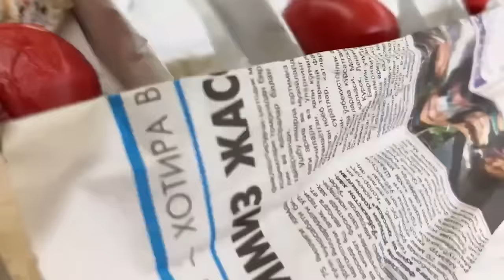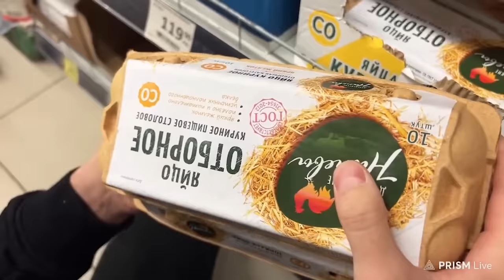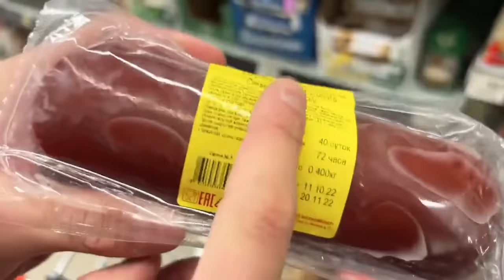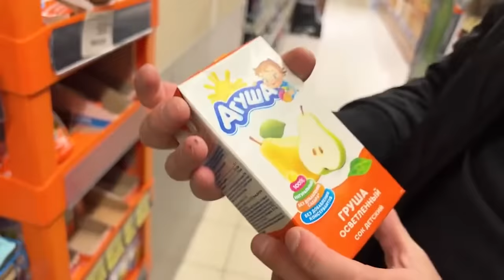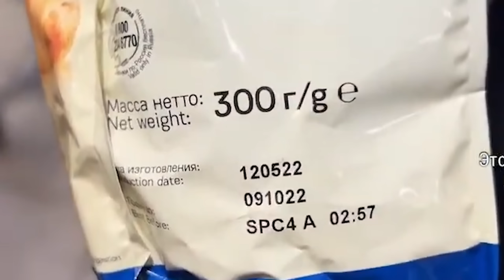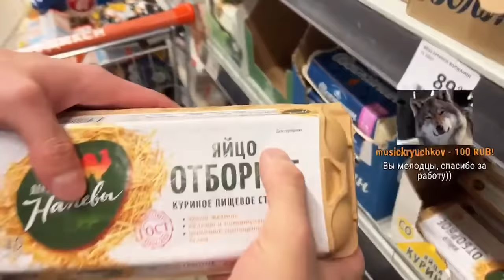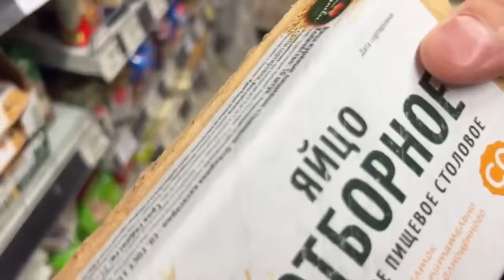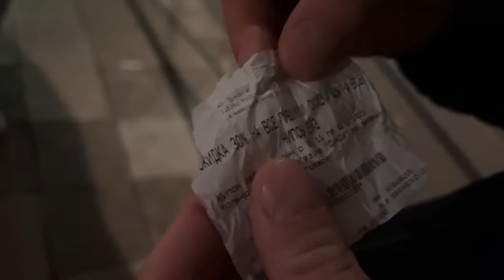ЗАКРЫЛИ МАГАЗИН / РАЗЪЯСНИЛ ПОЛИЦИИ ПО ЗАКОНУ / ПРИЕХАЛ ПОДПОЛКОВНИК. ОТОШЛИ ПОГОВОРИТЬ... ДИКСИ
Запись стрима от 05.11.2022. Извиняемся за качество, но это был прямой эфир!

Магазин Дикси. Адрес магазина:  Москва, ул. Сальвадора Альенде, 4, корп. 1

Научу защищать права потребителя, общаться с полицией и охраной.

Реклама носит информационный характер и не является призывом к действию или финансовой рекомендацией. Всегда думайте своей головой!
В названии и на превью (заставке) речь о посетителях магазина, а не о полицейских!